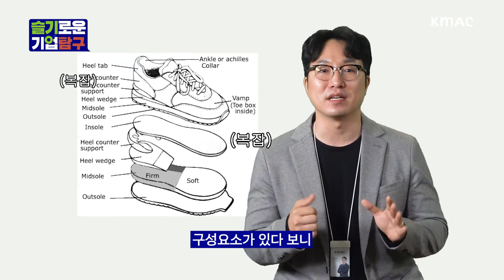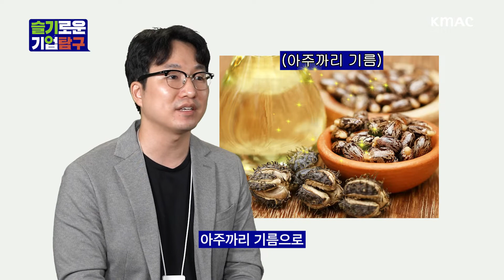반년마다 헌신을 새신으로 바꿔주는 구독상품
신던 운동화를 통째로 녹여서
새로운 신발을 만든다고?

6개월마다 헌 운동화를
새로운 운동화로 바꿔주는
구독 상품을 소개합니다!

📌 더 많은 비즈니스 인사이트는?
    CHIEF EXECUTIVE 구독!

    잠깐! CHIEF EXECUTIVE를 보는 다양한 방법
    👀 '밀리의 서재'에서 전자책으로 보기
    👂 '윌라'에서 오디오로 듣기
    ⌨ 네이버/다음에서 콘텐츠 검색하기